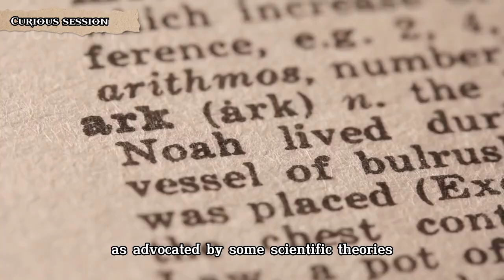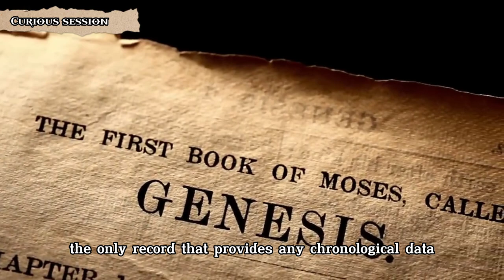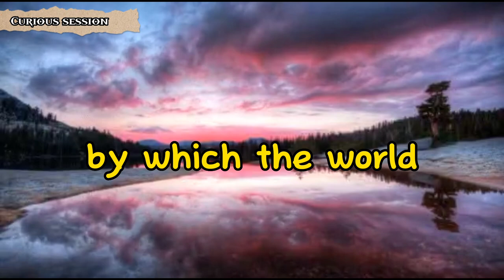Antediluvian Period: What Was the Pre-Flood Era Like?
Do you know what the antediluvian period was like? Understand what the Bible says about what happened in the world during the Pre-Flood Era.It was a universe filled with riddles, ways of life very unknown to us today, creatures that have since disappeared, and human beings whose lives spanned centuries. At that time, giants supposedly roamed the Earth, a fact that still arouses fascination and curiosity today.

chapters
start: 00:00
The development of the antediluvian world: 00:59
How long did the antediluvian period last?: 02:12
Sin in the antediluvian period: 03:20
The destruction of the antediluvian world: 04:45
end: 05:49